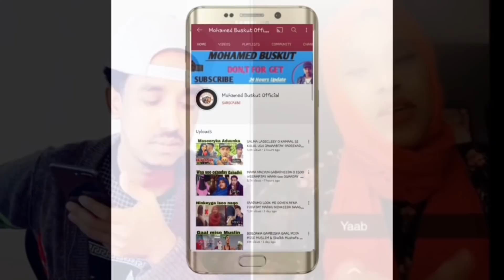DAGAAL CUSUB FARXIYA KABAYARE O SHEIKH BADBAADO BAALAHA KA RIFTAY WAA SIXIROOW AYEEY TIRI DAAWO